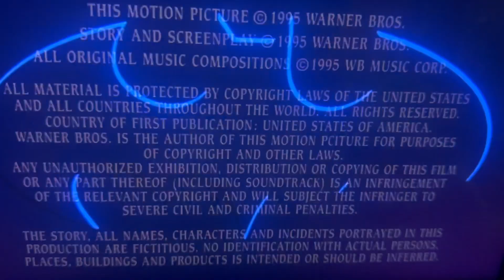PolyGram Entertainment/Warner Bros Pictures (1995)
From Warner Bros Pictures Proudly Presents “Batman Forever” (1995)